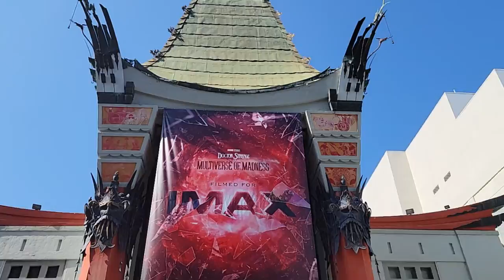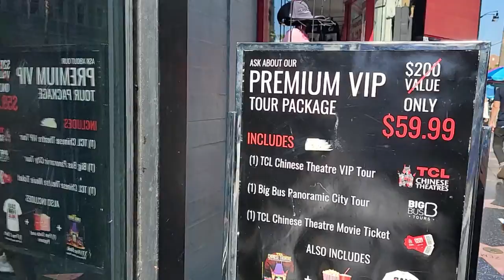4to video en Hollywood California 2022 Anthony vs dad.